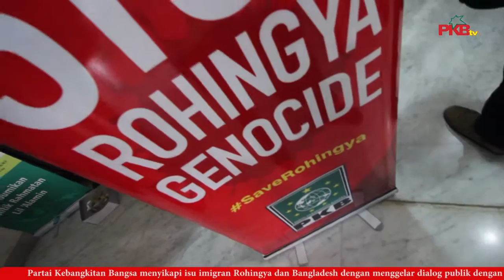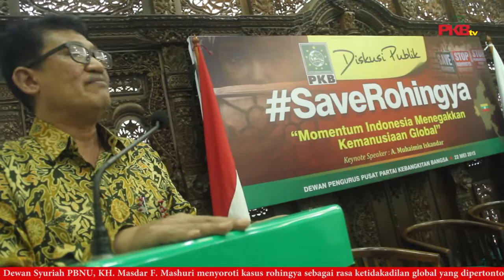Bahas Solusi Kasus Rohingya, PKB Gelar Diskusi Terbuka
Partai Kebangkitan Bangsa menyikapi isu imigran Rohingya dan Bangladesh dengan menggelar dialog publik dengan tema “Momentum Indonesia Menegakkan Kemanusiaan Global” jumat, 22 Mei 2015. Diskusi tersebut diharapkan membuka jalan penanganan imigran yang ada di Indonesia.